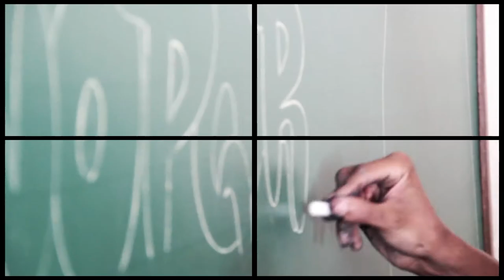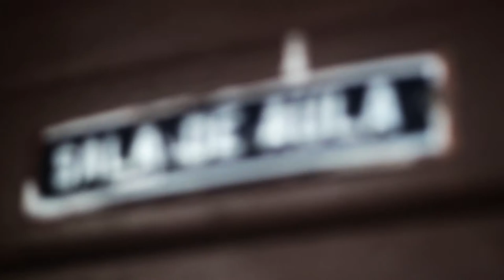Palco Hip Hop - Dia #1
Primeiro dia de atividades do Palco Hip Hop!

Conexão Vivo apresenta: Palco Hip Hop

Palco Hip Hop | Projeto | Festival | Belo Horizonte - MG

[Debates e palestras] 27 e 28 de março | Auditório da Escola Municipal Hugo Werneck

"Hip Hop - Essência, Desenvolvimento e Atualidade": 27 de março - 19h30
Roger Deff (Coletivo Bambata)
Eduardo Sô(MG)
Renegado (MG)
DJ Zeu PROBEATS(MG)
Fabrício Souza (Spin Force-MG)

"A mulher e o Hip Hop": 28 de março - 20h00
Márcia Maria Cruz (Jornalista e Professora)
Áurea Carolina (Cientista Social com especialização em Gênero e Igualdade)
Vanessa Beco (Negras Ativas-MG)
Jéssica Balbino (Escritora e jornalista- Poços de Caldas-MG)

Palestra e Lançamento de Livro: 28 de março - 19h30

[Show de encerramento] 29 de Março | Grande Teatro do Sesc Palladium | 19h30 | Classificação: Livre | Duração aproximada de 200 minutos.
DJ Junin Bumbep
MC Vinição convida U-Gueto
KDU Dos Anjos
Kontrast
Julgamento
Spin Force Crew
Performance DJs (Ressonantes)
Duelo De MCs
Rappin' Hood

Graffiti: Ed-Mun,Dágson Silva e Raison Lucas

*Entrada gratuita com retirada antecipada de ingressos na bilheteria do Sesc Palladium e loja Detono Graffiti! Ingressos limitados a dois (2) por pessoa. Ingressos Limitados! Distribuição sujeita a lotação do teatro.

[Endereços]
Sesc Palladium - Av. Augusto de Lima, 420 - Centro - Belo Horizonte | MG-
Loja Detono Graffiti - Av. Amazonas, 471 - Centro - BH | MG
Escola Municipal Hugo Werneck - Rua Oscar Trompowski, 1372 - Grajaú -Belo Horizonte -- MG

Patrocínio: Vivo
Parceria: Família de Rua, Coletivo Bambata, Grupo Cultural Arautos do Gueto, Favela é Isso aí, Arte Favela e SESC Palladium.
Parceria Local:Regional Oeste, Escola Municipal Hugo Werneck e U-Gueto
Apoio: V & M do Brasil, Detono, MR Telecom, Projeto Raízes Planeta Cultura, Neon, Nolasco Workstudios, Cidade Hip Hop, Pdrão Videos, Blog do Parks, Casa fora do Eixo, Boombox98fm e G5 Filmes.
Apoio Cultural: Niagara Flat e Arcangelo Caffe
Incentivo: Lei Estadual de Incentivo à Cultura